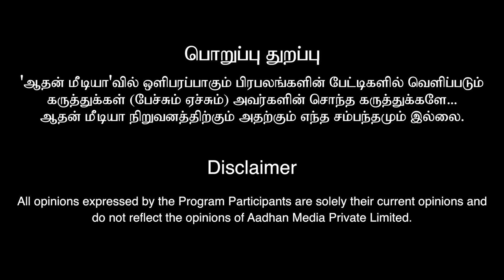தமிழ் படித்தால் வேலை உண்டு - முனைவர். விமலா அண்ணாதுரை, | தமிழ் உலா | Episode 08